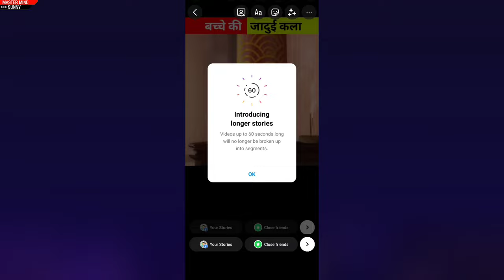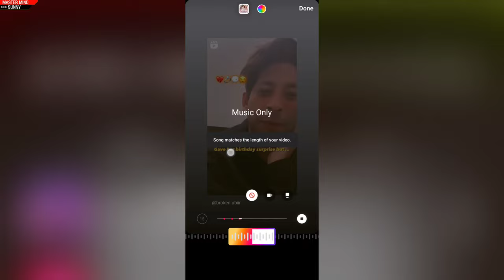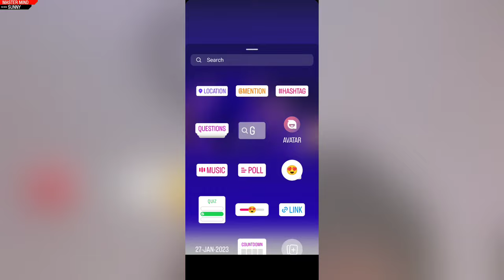song matches the length of your video instagram | instagram 60 sec story | increase story duration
how to put full reel in instagram story
how to share full reels on instagram story instagram story 30 second ka kaise kare
how to put reel in instagram story
how to add full reel on instagram story
how to post full reels on instagram story
how to upload full reels on instagram story
how to post full reel on story
how to share 30 sec reel on instagram story
reels
30 second reels share on instagram story
30 second reels
30se. reel on insta story